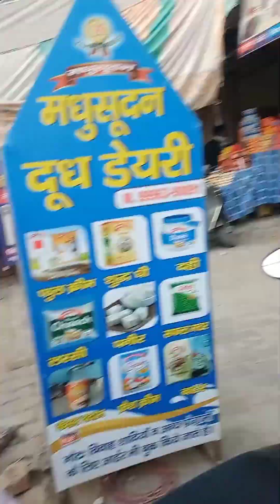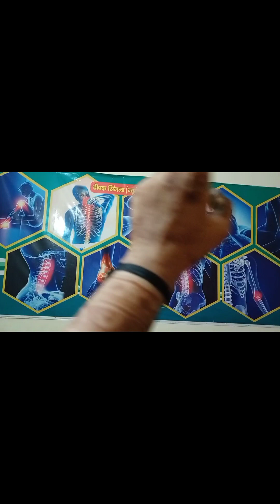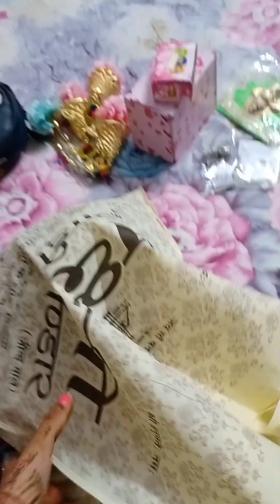Diwali Shopping Vlog With Bestie 😃 / Diwali Shopping and Party 🎉🎉 / Vlog / Aarzoo Garg ❤️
Hey beauties 🤠,
I m Aarzoo,

Today I m sharing Diwali Shopping Vlog With Bestie 😃  / Diwali shopping vlog / diwali vlog ❤️ / AARZOO GARG

In this video all content made by me (Aarzoo Garg) The group owner.
so, take permission before using any content of my video 😀

AARZOO GARG